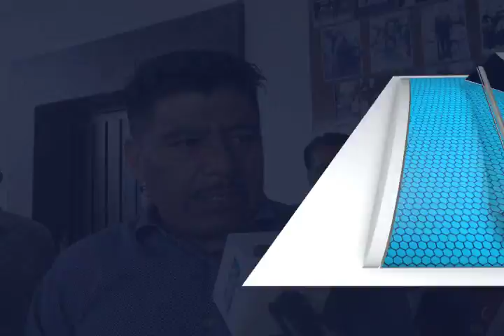Amagan con bloquear la carretera internacional 190 por falta de servicio de agua.